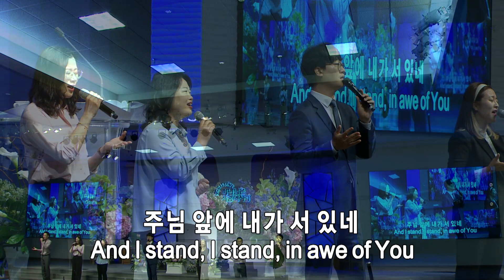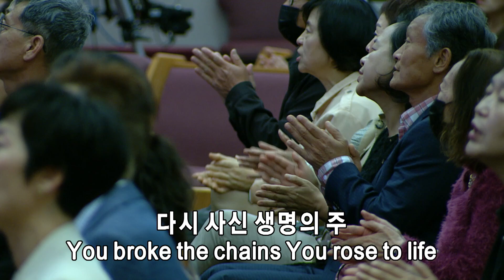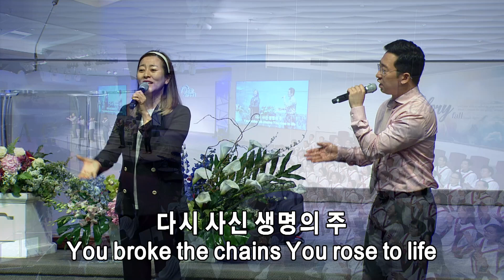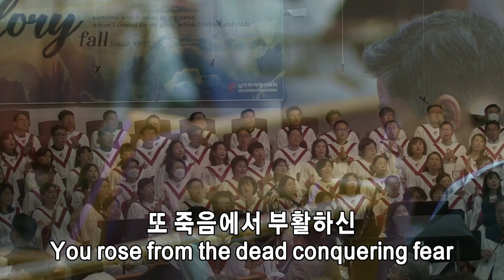주일3부쉐키나찬양팀 | 남가주사랑의교회 | 05212023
1. 아름 답고 놀라운 주 예수
2. 예수 열방의 소망
3. 모든 민족과 방언들 가운데
4. 우리 보좌 앞에 모였네 (후렴)